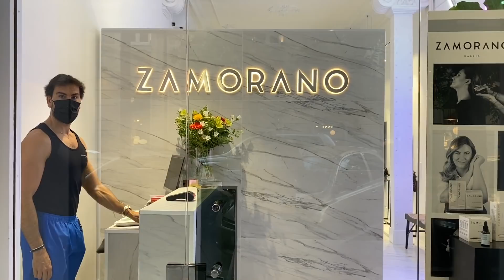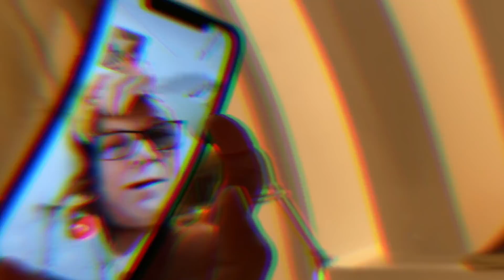¿Cómo es la PELUQUERÍA + FAMOSA de Madrid? Visitamos al peluquero de los famosos Manuel Zamorano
¿Quieres descubrir cuál es la mejor peluquería de Madrid? Hoy visitamos al peluquero de los famosos Manuel Zamorano que es colaborador en el programa de telecinco "Sálvame". Muchos ya sabíais que Manuel a parte de un gran peluquero es el hermano de Papiluki ¡Bienvenidos al Peluquería tour de éste lujoso salón de belleza!